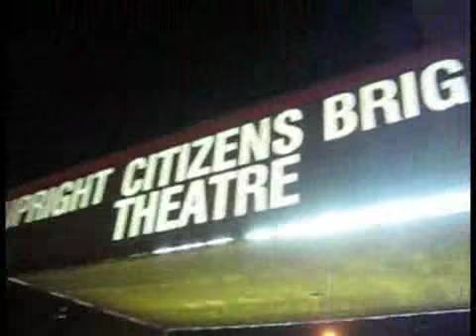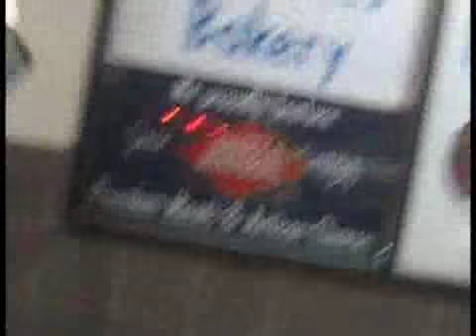Prank War // Fail Stand-up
Prank War from collegehumour... (i don't own this in any way, shape or form. i just love it)

Streeter does stand-up at an open mic night, where Amir has arranged for the crowd not to laugh at any of his jokes prior.